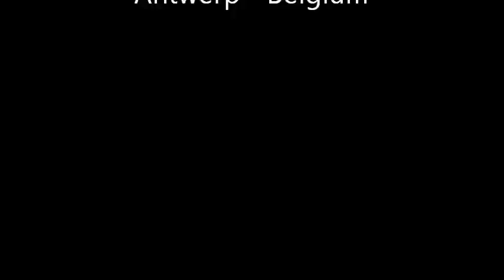DARK POEM / No Life In Here - Live @ JH Wommel Sept 8th 2012, Antwerp